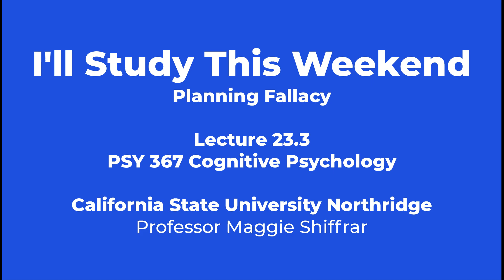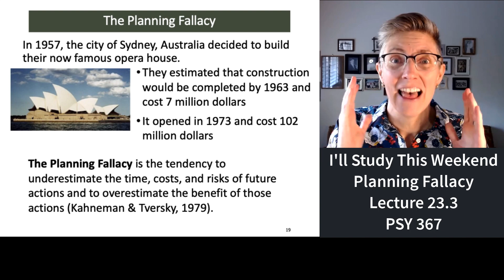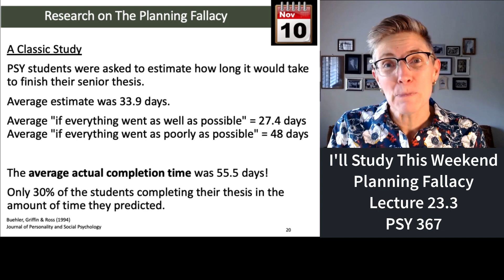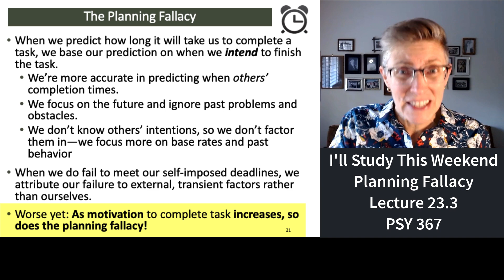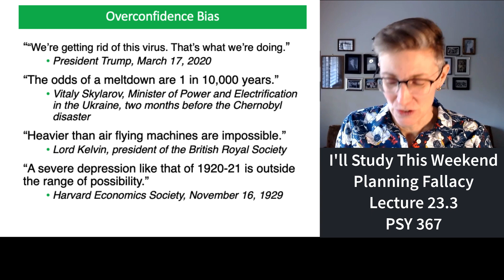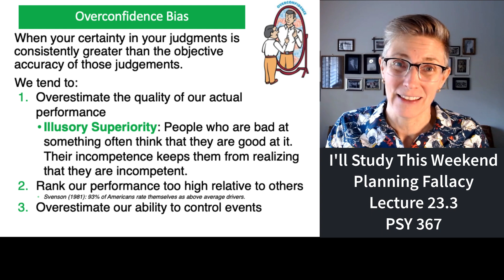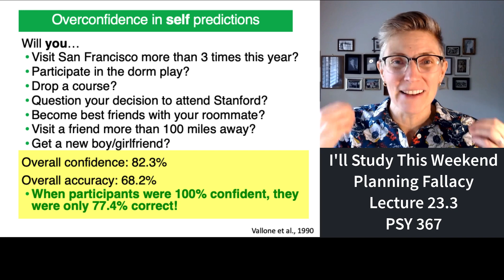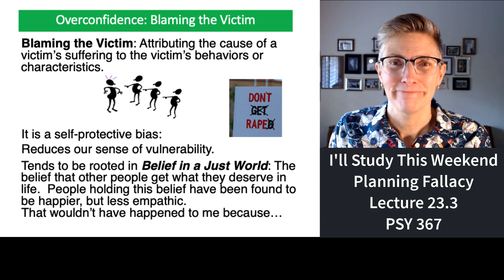367 Lecture 23.3 Planning Fallacy and Overconfidence Bias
This third segment of our lecture on judgment and decision making provides an overview of two biases that limit our abilities to make accurate decisions and plans.